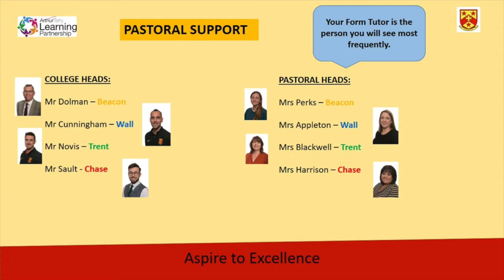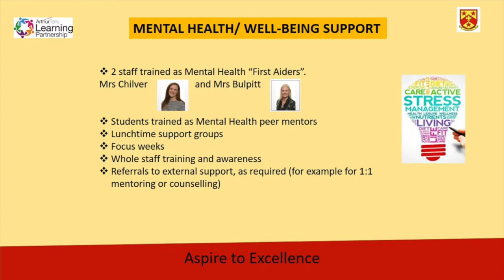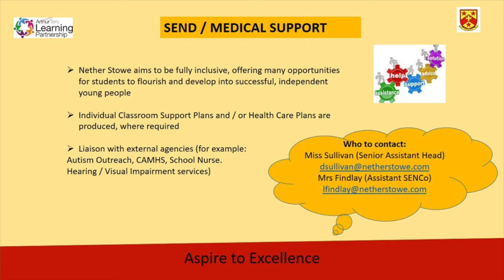Senior Assistant Head (Behaviour, Welfare & Safeguarding) - Miss D Sullivan